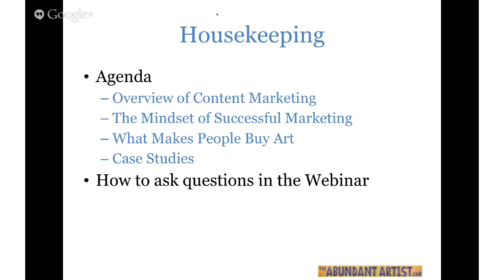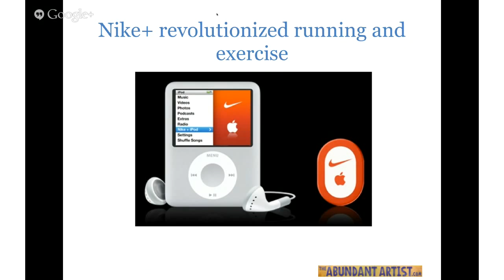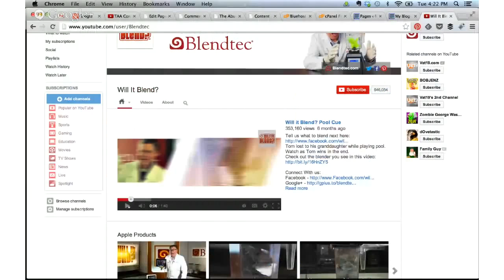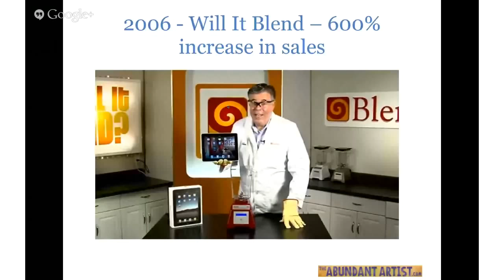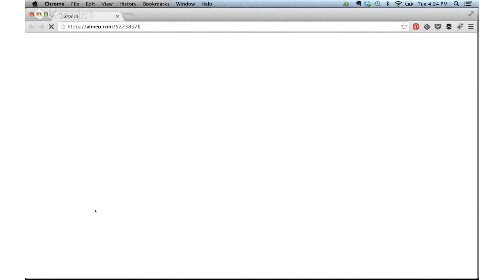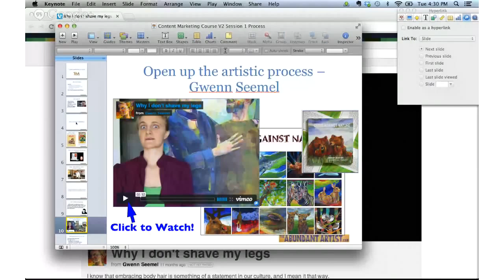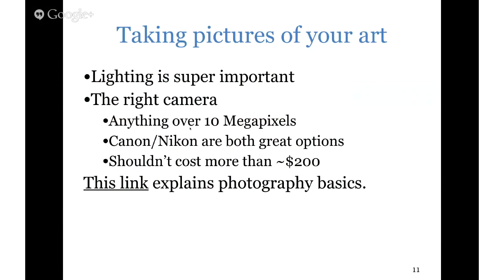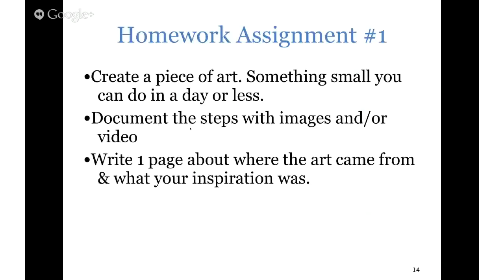How to Sell Your Art Before Its Done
This is from a live Google Hangout that we did, talking about how you can sell your art before you actually finish it. Getting people interested in what you do along the way is key to building an enthusiastic collector base along the way.